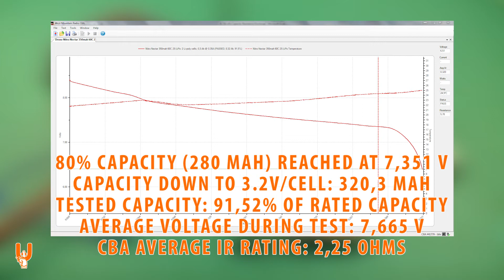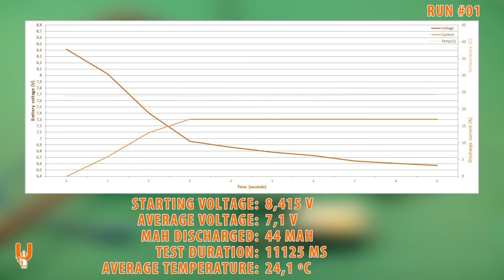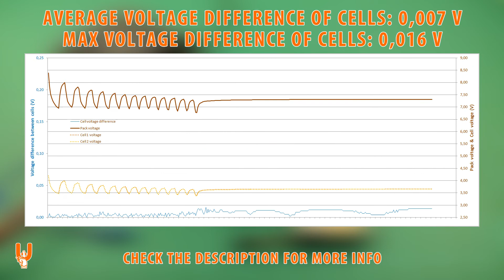NewBeeDrone Nitro Nectar 350mah 2S True-60C LiPo Battery Testing - RCTESTBEN.CH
BATTERY:
NewBeeDrone Nitro Nectar 2S 350mAh 60C/120C LiPo

*? Let me know which LiPo or LiHV batteries you would like to see tested! ?*

This is  RCTESTBEN.CH - NewBeeDrone Nitro Nectar 350mah 2S True-60C Battery Testing - Let's go!

CHARGING

All charging, at the beginning and in between discharge tests, is done with a SkyRC D100 charger.

All charging data is captured via the Charge Master software. Only the initial charge data (from storage to full) is shown in the video, for reference - the rest are used in order to reconfirm mAh drawn vs mAh charged etc.

Internal Resistance measurements are also taken with the D100, at storage voltage and at full charge, with no load. IR measurements are to be taken with a grain of salt, since they can vary due to temperature change, exact voltage, battery leads length (especially balance leads) etc.

DISCHARGING

All discharging tests, both for the capacity test and for the discharge stress tests, are performed with a CBA IV (Computerized Battery Analyzer) from West Mountain Radio

It is a unique piece of equipment that can accurately test and, through its user friendly software, log all the valuable data required to properly evaluate and compare the quality and capabilities of a battery.

The capacity test discharges the battery at 1C rate, down to a cutoff voltage of 3.2V. It graphs the whole process and marks the point at which the 80% capacity has been discharged. It also outputs an average IR rating for the entire test, which will be useful when comparing batteries of similar spec. Temperature is monitored just as a safety precaution during this test.

The high discharge test is where things get interesting:

Most batteries can be considered more than good for cruising around, but the best performers can only shine when stressed. The goal is to stress test the batteries and identify which ones "pack more punch" and for how long.
The discharge rate is based on an average in-flight amp draw at 90+% throttle of a quadcopter, using a motor/prop type and size that corresponds to the type and size of the tested battery. The batteries are categorized and tested accordingly, so that a meaningful comparison can be easily done, as a real-world use-case.

The CBA IV can be triggered and controlled via scripts, for more automated tasks. In my case, each discharge test is triggered by a custom made program called "MuteFPV Discharge Helper" (check below for more info).
The CBA IV begins to draw current until it reaches the pre-set amp draw test current. The refresh rate of the CBA IV is 1 second so exact times of each run, from trigger to end, are logged by the Discharge Helper.
The tested battery is discharged until it reaches a cutoff voltage of 3.3V. It is then allowed to recover for 5 seconds, before the next run is initiated. The repeatability of the test and its intervals is handled by the Discharge Helper.
When the battery fails in two consecutive runs to deliver the test current, the test is considered finished and automatically stops.
Temperature is not to be neglected during this test. It is constantly monitored and logged during the whole testing procedure, via the temperature probe of the CBA IV.

Huge thanks to Joey and Darren from West Mountain Radio for their continuous support throughout the preparation of this video series. Their help has been absolutely invaluable.

Extra-special thanks to John Norrbin (aka Johnex) for creating and customizing the "MuteFPV Discharge Helper" program, specifically for the needs of these tests. You can get in touch with him on Discord,

** The batteries tested have not been cherry picked, at least to my knowledge. They are brand new and unused batteries, tested right out of the box. Nevertheless, your results may vary. **

** Never leave your batteries unattended while charging / discharging. All these tests have been conducted under my supervision and full attention. All the data is monitored in real-time, to ensure the safety and quality of the test procedure. **

This video features the song "Hip Hop Rap Instrumental (Crying Over You)" by Chris Morrow 4